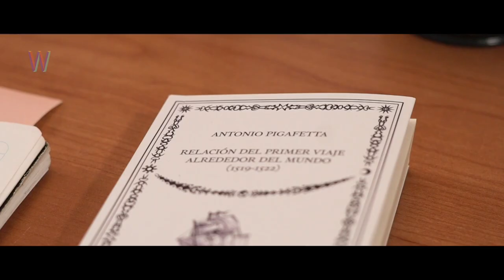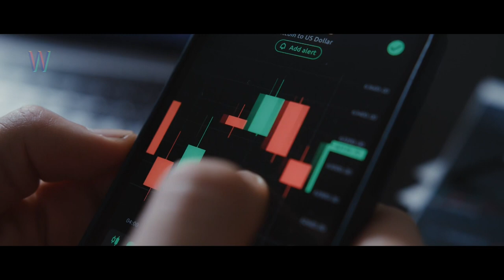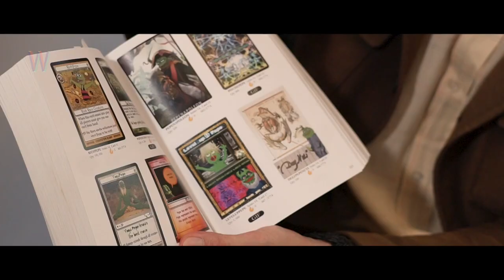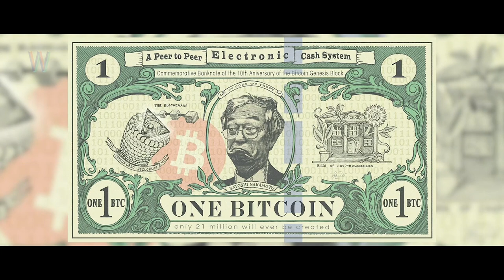Gus Grillasca | Pachecos Funcionales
REY VINILO PRESSING y TALLER XILOTL presentan
PACHECOS FUNCIONALES con GUS GRILLASCA

Gustavo Grillasca afirma que el momento presente, uno de transgresión, es el ideal para que la cannabis supere los estigmas que la rodean. Sus beneficios médicos, así como la experiencia psicodélica de visión y autopercepción expandida, hacen necesario cuestionar su consumo y derribar así otros paradigmas arraigados en nuestras creencias y costumbres.

El sistema monetario tradicional presenta limitaciones e impide que el usuario tenga control total de su propio dinero. Desde la inquietud por temas de economía y el trabajo de forma digital, Gus no sólo es uno de los primeros criptoartistas latinoamericanos sino que también es creador y desarrollador de diversos proyectos relacionados con la tecnología blockchain, siendo una pieza activa en la revolución más importante e interesante de la historia: la de Bitcoin y las criptomonedas, consideradas el mejor activo monetario actual, herramientas que permiten a los creativos del mundo generar contenido digital expandido y monetizarlo. Tanto la cannabis como las tecnologías descentralizadoras precisan combatir la desinformación y generar espacios para despejar las dudas y acabar con los estigmas que las rodean.

Pachecos Funcionales es la serie que desmitifica, visibiliza y normaliza el consumo de cannabis. Se cuentan las historias de quienes utilizan la planta en su día a día, alejados de estigmas y prejuicios, que dedican esfuerzo y trabajo para que cada vez más personas la integren en sus vidas.